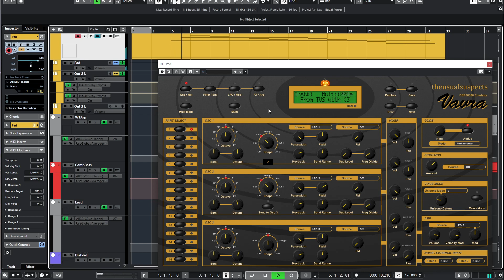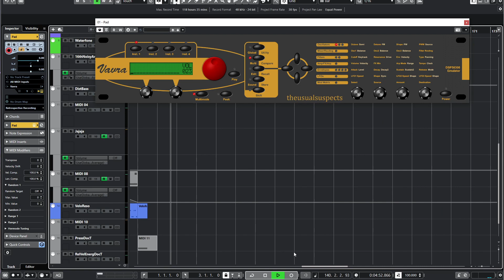DSP56300 Emu Vavra - Waldorf microQ Demo Song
A demo track created with Vavra 1.2.35

This track uses one instance of Vavra in Multi Mode. Due to three stereo pairs of outputs and the integrated Multi editor, it allows flexible routing to external effects.

Used in this Demo:

1x Vavra version 1.2.35
2x EQ
1x Valhalla Supermassive
1x Delay
1x Reverb